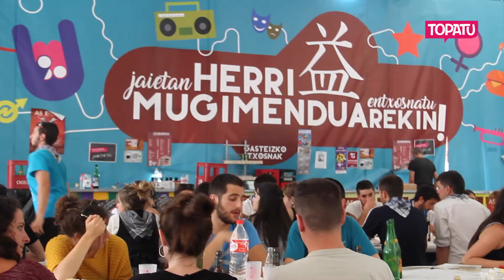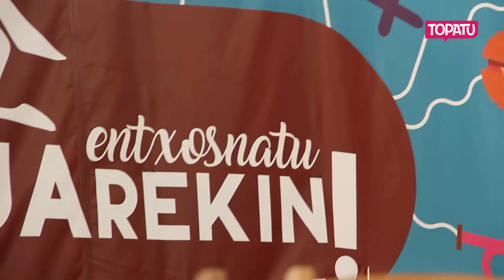FesTTAK 2017 | Gasteizko jaiak (#5 Harremanak eta erasoak)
Jai herrikoien alde lan egiten duten kolektiboentzako konpromisoen gida garatu zuten aurreko hilabetean Gazteraikiko jai ereduen ildoak. 8 konpromiso jaien baitan kokatzen diren 8 eremu ezberdinetan: musika, euskara, partehartzea, harremanak eta erasoak, kontsumo eredua, ekoizleak, zaborra eta borroka. Jaietarako osatu duten erasoen aurkako protokoloaren berri eman digute mugimendu feministako kideek.